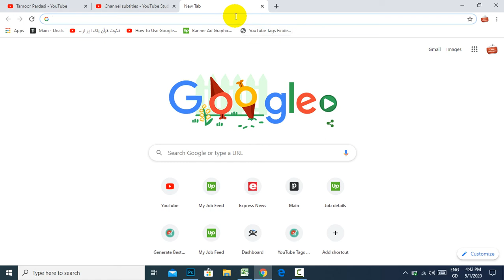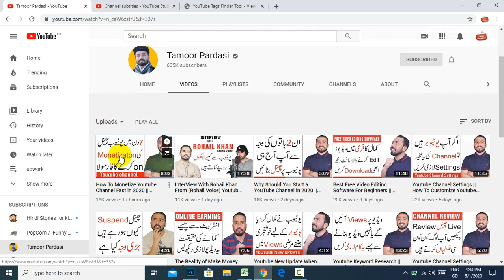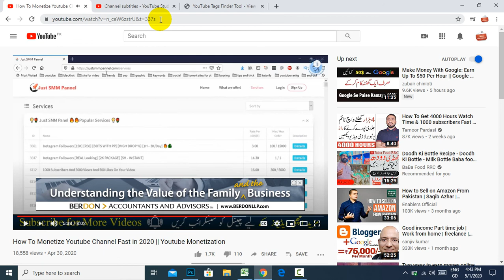How to see the tags for any YouTube videos||How To Find The Tags Of Any Youtube Video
How to see the tags for any YouTube videos | How To Find The Tags Of Any Youtube Video | how to find the tags for every youtube video.